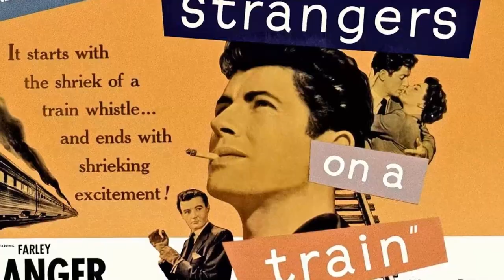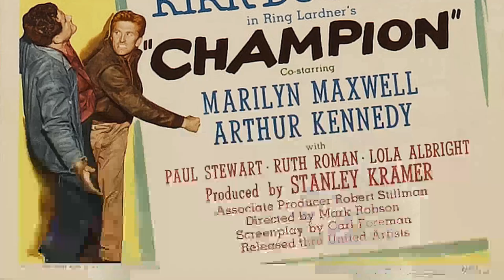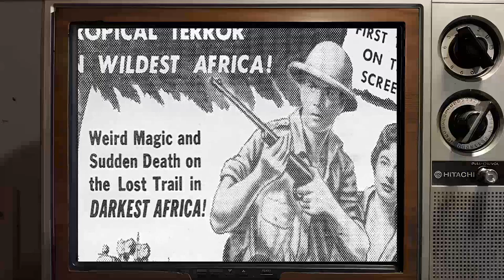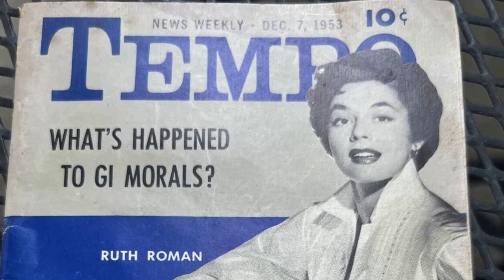Ruth Roman: A Movie Legend From A Different Era Barely Anyone Remembers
Step into the mesmerizing world of Classic Hollywood with Ruth Roman, a trailblazing star who captivated hearts on and off the screen. 🌟

From their first breakout role to their everlasting legacy, we'll traverse the milestones of Ruth Roman's remarkable journey. 🎥

Join me as we pay tribute to Ruth Roman's artistry and the indelible impact they left on cinema history.

🌠 Lights, camera, and let's celebrate the magical era of Classic Hollywood with Ruth Roman as our guiding luminary! ✨🎭
Filmography:
Murder, She Wrote
Knots Landing
Echoes
Willow B: Women in Prison
Fantasy Island
The Sacketts
Day of the Animals
Police Woman
Harry O
Punch and Jody
Cannon
A Knife for the Ladies
Impulse
Kung Fu
Hec Ramsey
Faraday and Company
Cops
The Killing Kind
The Baby
Go Ask Alice
Mod Squad
Night Gallery
The Sixth Sense
Ironside
Gunsmoke
Incident in San Francisco
The Virginian
Mannix
The Old Man Who Cried Wolf
Marcus Welby, M.D.
The Outcasts
Premiere
Mission: Impossible
The Name of the Game
I Spy
Tarzan
The Girl from U.N.C.L.E.
The F.B.I.
Love Has Many Faces
Dr. Kildare
Breaking Point
The Eleventh Hour
Burke's Law
The Greatest Show on Earth
Route 66
Sam Benedict
The Alfred Hitchcock Hour
The Defenders
Milagro a los cobardes
Bus Stop
The Untouchables
Look in Any Window
Naked City
Bonanza
Desert Desperados
Jane Wyman Presents the Fireside Theatre
Bitter Victory
5 Steps to Danger
Rebel in Town
The Ford Television Theatre
Great Day in the Morning
Celebrity Playhouse
Climax!
The Bottom of the Bottle
Man on a Bus
Joe MacBeth
Producers' Showcase
Lux Video Theatre
Down Three Dark Streets
The Shanghai Story
The Far Country
Tanganyika
Blowing Wild
Young Man with Ideas
Mara Maru
Invitation
Starlift
Tomorrow Is Another Day
Strangers on a Train
Lightning Strikes Twice
Dallas
Three Secrets
Colt .45
Barricade
Always Leave Them Laughing
Beyond the Forest
The Window
Champion
Belle Starr's Daughter
Good Sam
The Big Clock
A Night in Casablanca
Without Reservations
Gilda
Incendiary Blonde
You Came Along
See My Lawyer
Jungle Queen
She Gets Her Man
The Affairs of Susan
Time to Kill
Harmony Trail
Storm Over Lisbon
Song of Nevada
Since You Went Away
Ladies Courageous